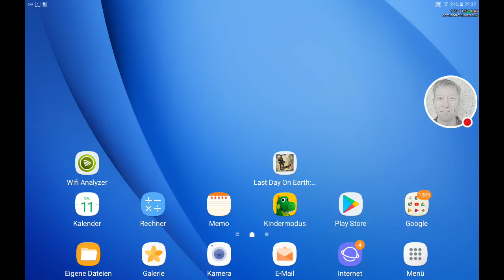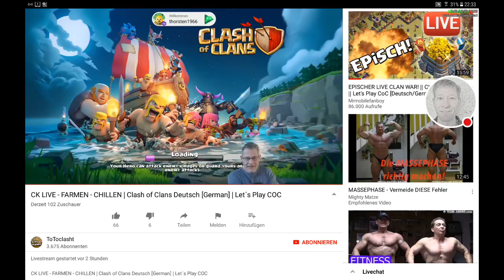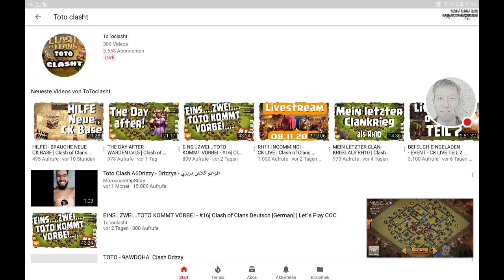Tutorial So starte ich einen neuen Account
Clash of Clans Let´s play
Mobile Gaming